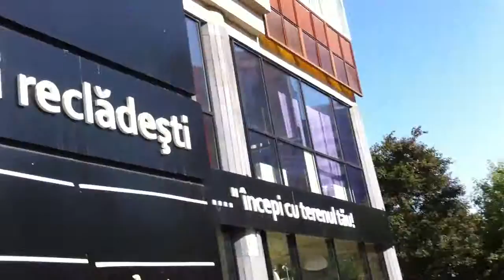Lord of Lands devine un magnet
De azi inainte, nu mai suntem metalul care merge, care este agresiv, suntem un magnet.